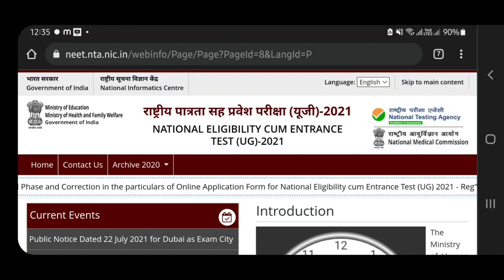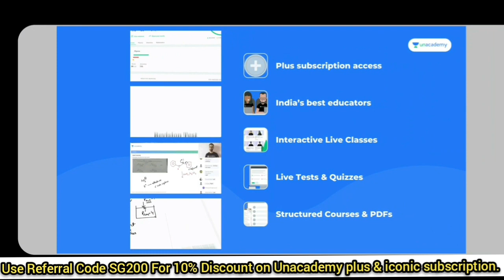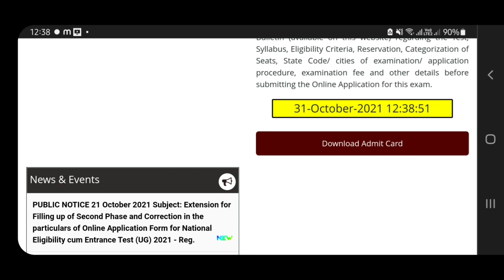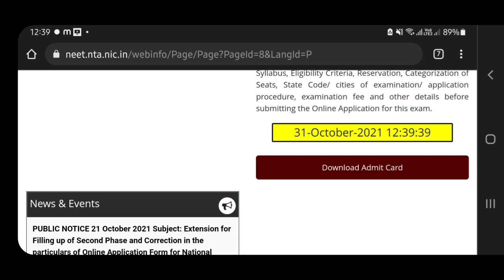What NTA Is Saying Now Regarding NEET-UG-2021 Result ?| 31/10/2021 | Subhojit Ghosh